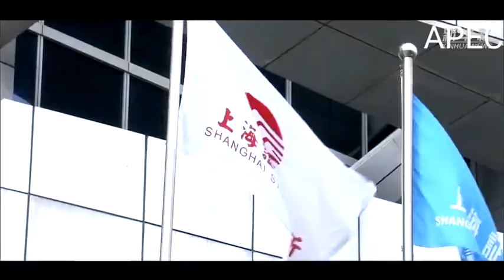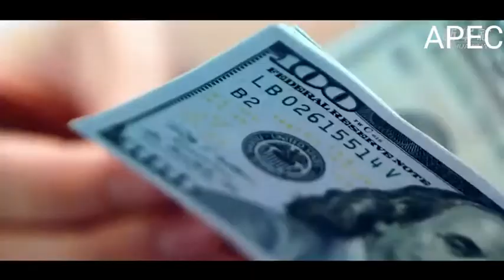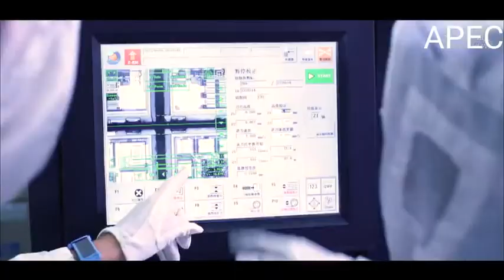共克时艰 携手前行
希望能给您带来真实一刻

Kevin MacLeod的Comfortable Mystery 3 - Film Noire根据知识共享署名 4.0许可授权用户使用。